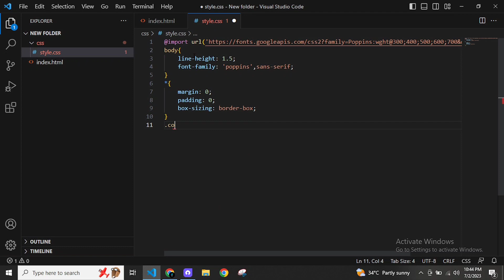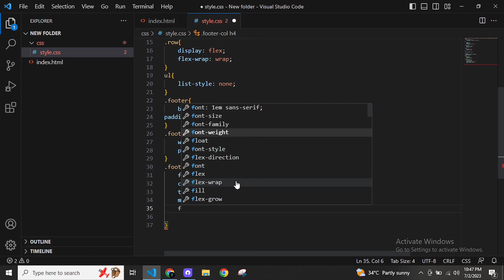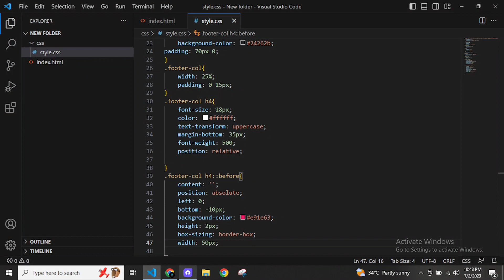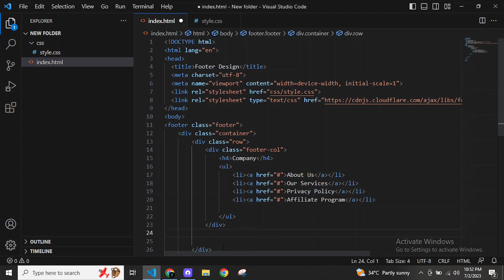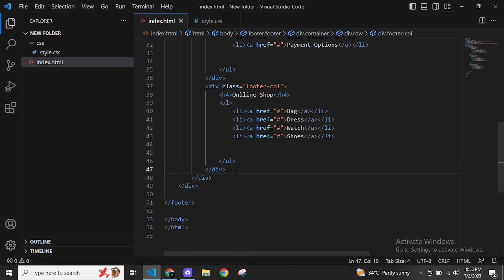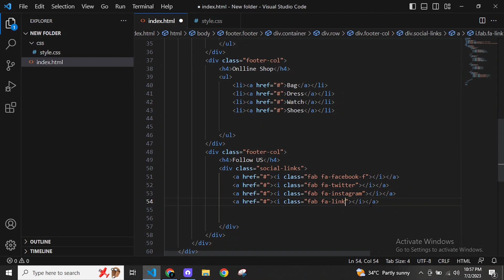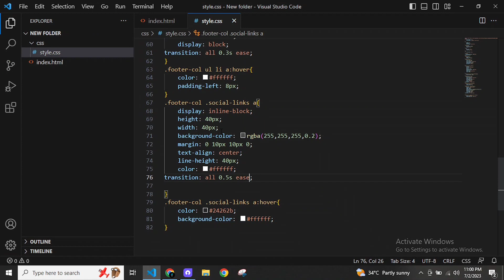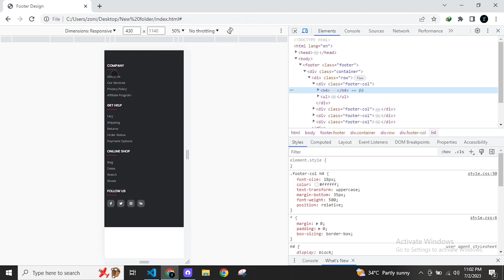Responsive Footer Design using Html & CSS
codeartistic,code artistic ,CODE ARTISTIC